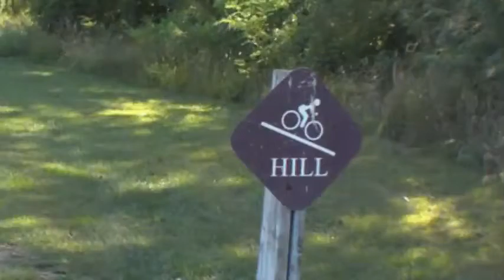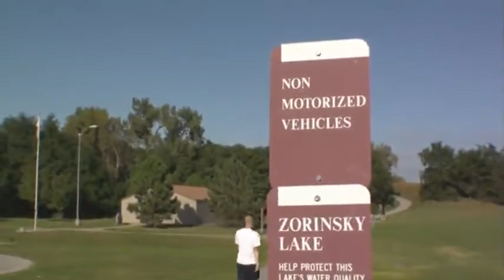Lost Weekend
Biking And Running Around Lakes